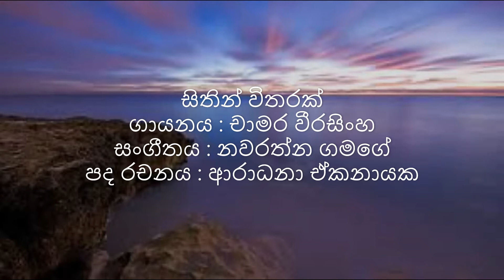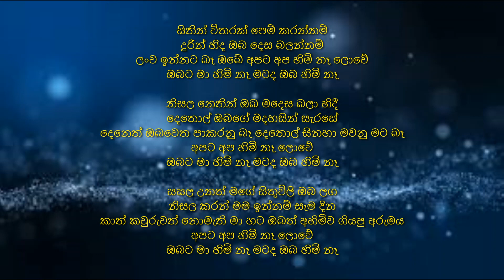සිතින් විතරක් | Chamara Weerasinghe (Without Voice)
Artist  : Chamara Weerasinghe
Lyrics : Aradana Ekanayake